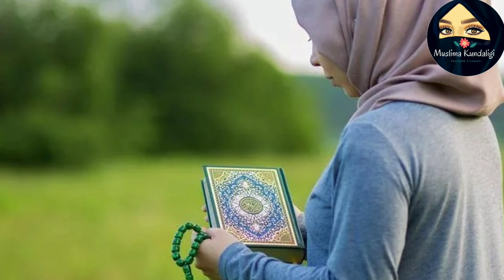АЁЛЛАРНИНГ ЗИКР ВА ТАСБЕҲЛАРИ